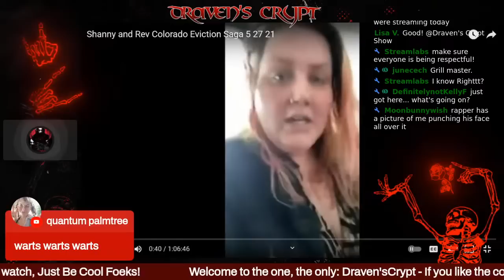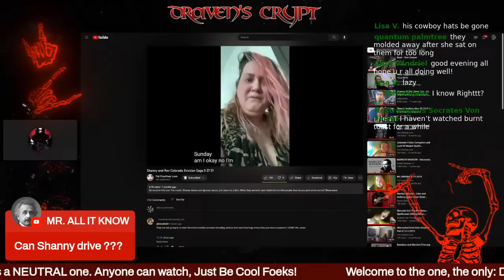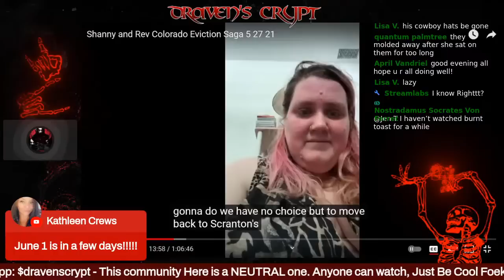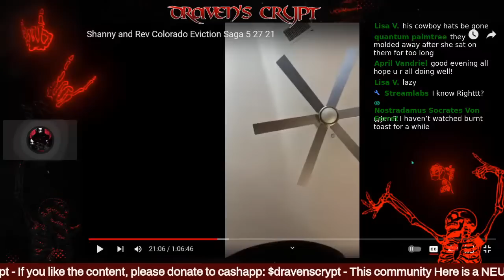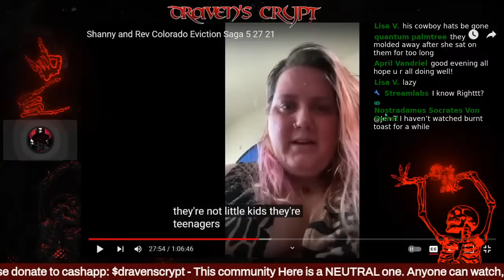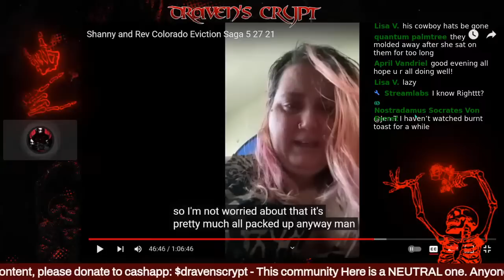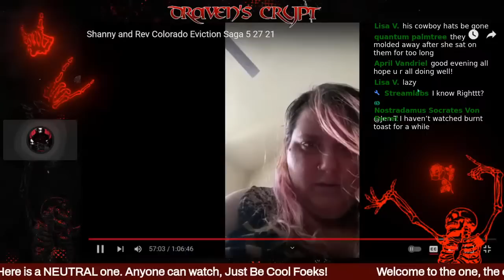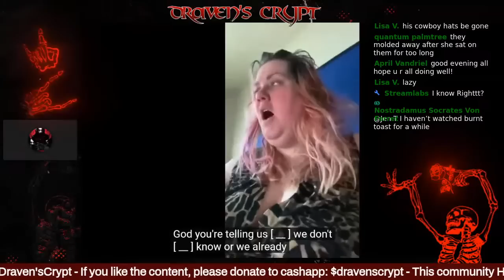ShannyForChrist Has WARTS |Update | 5/29/23